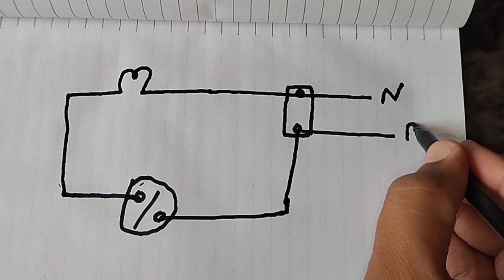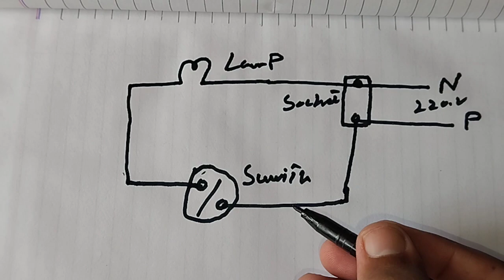Electric Board Wiring Connection | 1 Socket 1 Switch 1 Holder | Board Me Connection Kaise Kare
Electric Board Wiring Connection | 1 Socket 1 Switch 1 Holder | Board Me Connection Kaise Kare @RiazelectricSkills

Electric Board Wiring Connection / 1 socket /1 switch /1 holder

Your Queries👇👇

2 switch 1 socket 1 holder connection
2 switch 1 socket connection
electric board
electric board connection
electric board connection hindi
1 socket 1 holder 2 switch connection
switch socket connection
1 socket 1 switch 1 holder connection
1 socket 1 holder 2 switch connection
how to make electric board / 2 switch / 2 socket / 1 holder
1 switch 2 socket connection
1 switch 1 socket 1 holder connection
1 switch 1 socket connection
1 switch 1 socket 1 holder
1 socket 2 switch 1 holder connection
switch board wiring
2 switch 1 holder connection
electric board connection in hindi
 electric board banane ka tarika
make electric board
 4*4 swithc board wiring
How To Make Electric Board /2 switch /1 socket /1 holder
How To Make Electric Board / 1 switch / 1 socket
1 socket 1 switch connection board | How to make extension electric board | कभी नही जलेगा
How to control 1 Socket 1 Holder with 1 Switch | Electric Board Connection
2 Switch 1 Lamp 1 Socket Connection | HINDI URDU | BY GENERAL ELECTRICIAN
How To Get Direct And Series From Single Socket of Electric Board
16amp SS Combined Box Connection
1 switch 1 socket connection | board me connection kaise kare | 1 socket 1 switch connection
1 Switch 1 holder and 1 socket Connection, 4x4 Board ** Hindi & Urdu**
1 switch 1 bulb connection | electric board connection | 1 switch 1 socket 1 holder connection
How to Make Electric Board 2socket / 1switch / 1holder
How to make Electric Board ? 1 socket/2 switch/1 holder